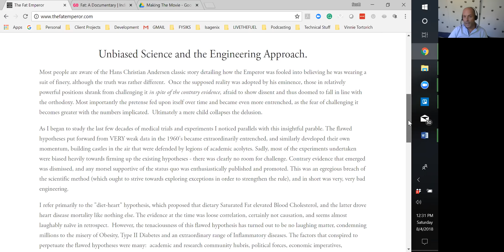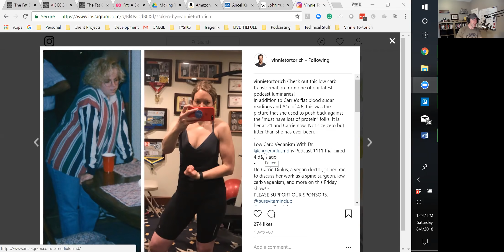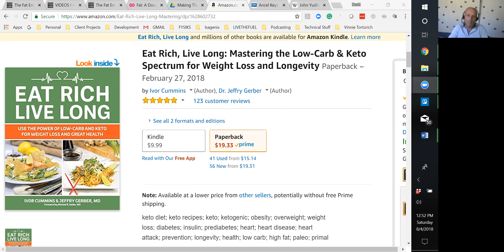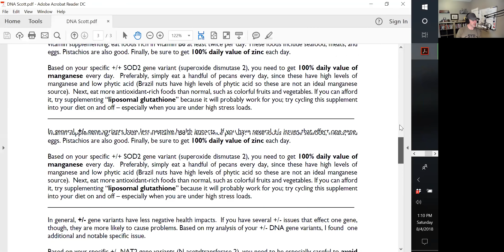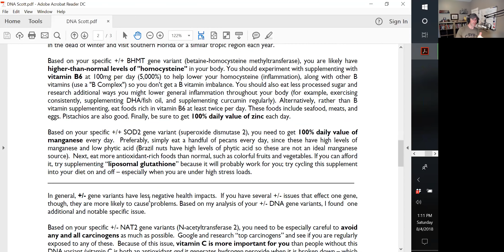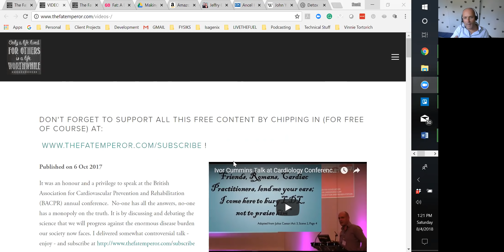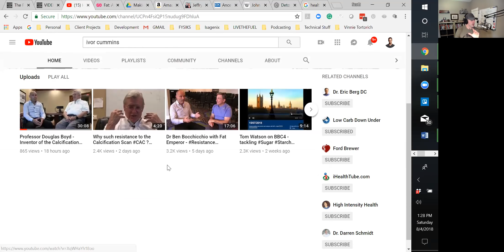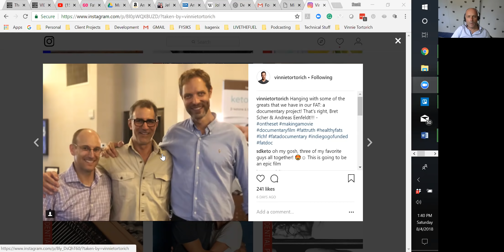208: The FAT Emperor Ivor Cummins, FatDoc, DNA, and more!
Today We Finally Get to Talk Healthy Fats Science with Ivor Cummins Also Known As The Fat Emperor From Dublin Ireland:
Ivor Cummins BE(Chem) CEng MIEI PMP® completed a Chemical Engineering in 1990. He has since spent over 25 years in corporate technical leadership and management positions, and was shortlisted in 2015 as one of the top 6 of 500 applicants for “Irish Chartered Engineer of the Year”. Ivor’s focus and specialty are leading teams in complex problem-solving scenarios. He has often led worldwide teams with over 60-70 engineers working on major technical issues; the largest of these involved product issues where hundreds of millions of dollars were in the balance.

Several years ago, Ivor encountered a complex technical challenge in his personal life. Receiving poor blood test results, he was unable to get solutions via the doctors consulted. He thus embarked on an intense period of biochemical research into the science of human metabolism. Within eight weeks he had resolved and optimized all of his blood test metrics. Also, he had shed over 15Kg of body fat with relative ease. In the following years, he continued his research on the many “root causes” of modern disease, from “cholesterol” through to insulin resistance. In order to help stem the tide of chronic disease in our modern population, he embarked on a personal mission to share the science and solutions. He began this process by giving corporate talks and releasing them on YouTube for the wider audience. He has since become a professional speaker of note, giving many public lectures and chairing interviews with worldwide health experts. Most notably he was invited by the President of the British Association for Cardiovascular Prevention and Rehabilitation (BACPR) to give a keynote talk on heart disease root causes, at their annual conference in London last October. All of Ivor’s public lectures and interviews are available on his YouTube channel, where well over a million views have been recorded to date

His book on chronic disease root causes and resolution strategies (co-authored with Denver doctor Jeffry Gerber MD, FAAFP) was released in the US and Canada in March 2018. It has already received around 150 reviews on Amazon, of which ~97% are 5-star:

From early 2018 Ivor has been fully funded by the Irish Heart Disease Awareness charity This fulfills their mission in enabling all middle-risk people to access the power of the Coronary Artery Calcification scan (CAC). He has thus ramped up his passion to help the people help themselves – in a journey to health, weight-loss, and longevity.

Ivor lives in Dublin, Ireland, with his wife and five children.